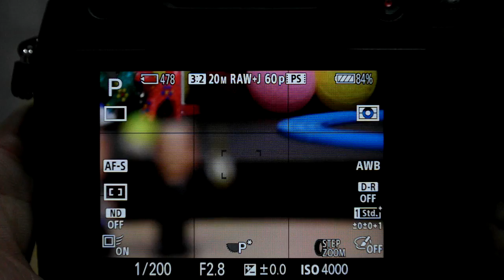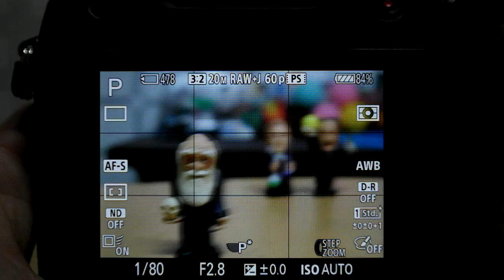Sony RX10 AF test